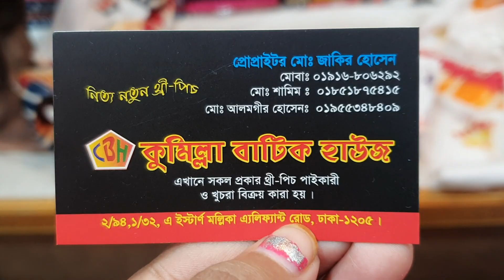কালারফুল রেইনফল বাটিক থ্রি পিচ কালেকশন |Rainfalls batic